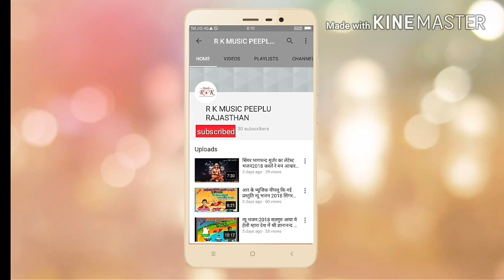न्यू भजन: २०१८ है कोई नाम नाम से आगे लिखने मे नहीं आया जी श्री ज्ञानानन्द जी महाराज कि मधुर वाणी मे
आर के म्यूजिक पीपलू

Song: ha koi nam nam se aage
Singer: gyananand ji maharaj
Music lebal: Rk music Peeplu
Editor: R k gurjar
Director: Radhakishan gurjar
Producer: Radhakishan gurjar